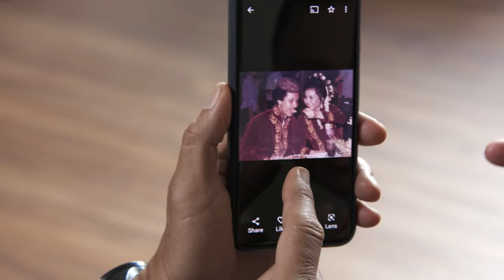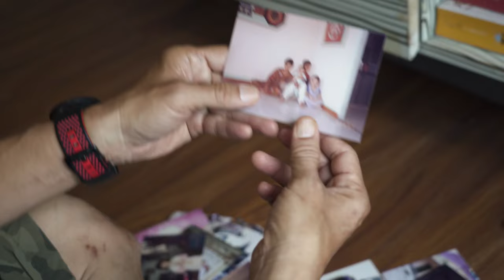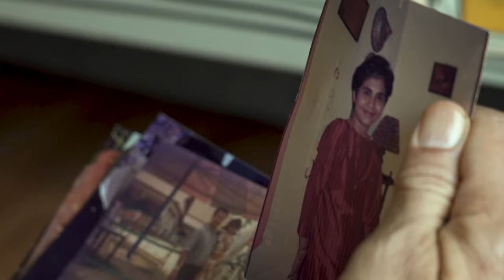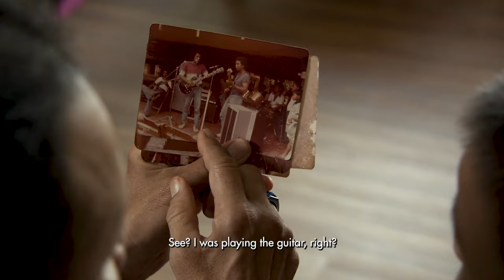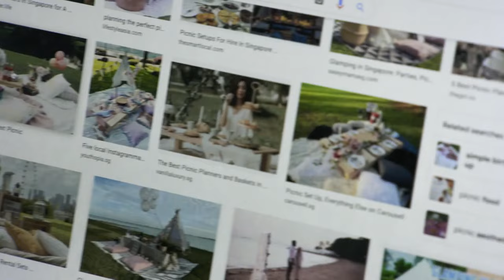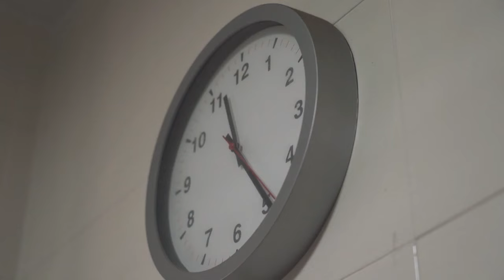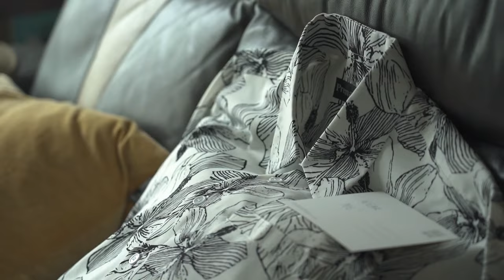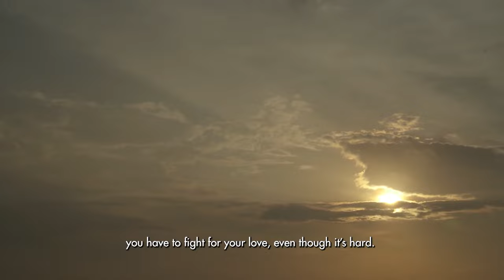My Grandparents' Date: We Plan A Yacht Party Date | On The Red Dot | Full Episode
In their youth, Rashid and Faridah rarely had time for themselves, what with four children to raise. When a business failure led to financial troubles, making ends meet eroded any chance for romance.

Now that their children are grown, with three in show business, the couple finally have time to enjoy their twilight years together. Their daughter, actress Farah Lola, ropes in her brothers, comedian Fakkah Fuzz and rapper Fariz Jabba to plan a special day out for them.

It is a chance for Rashid and Faridah to make up for lost time. But a rainstorm threatens to sink their picnic plans.